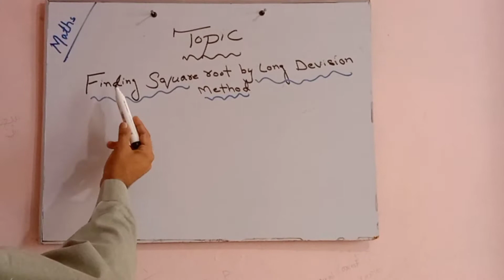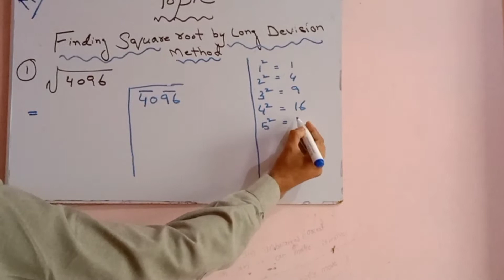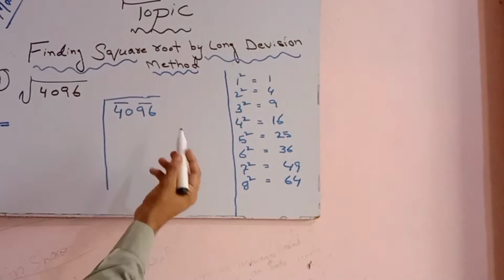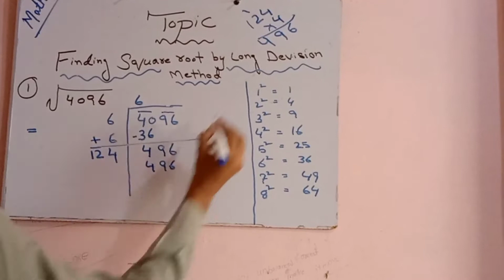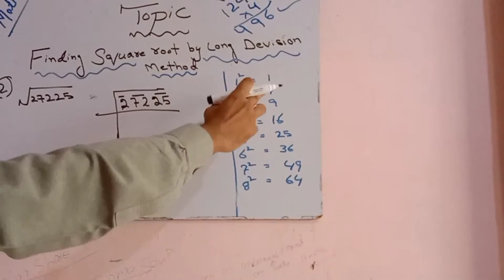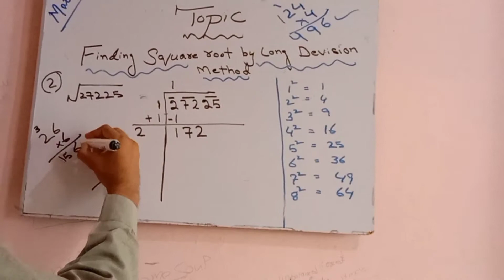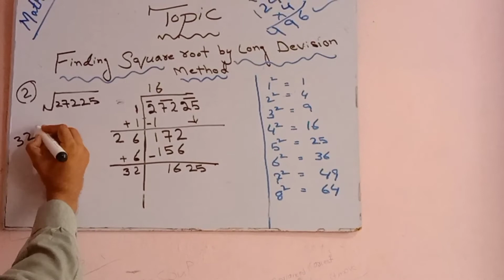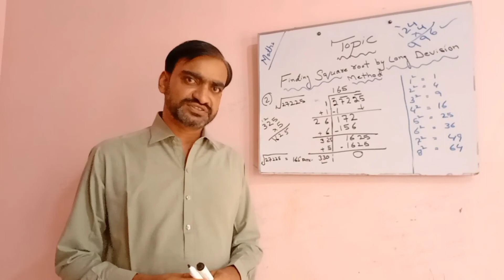Today My Topic Finding Square Root by Long Devision Method Lecture By Muhammad usman Ahmedani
Todya My Topic Finding Square Root by Long Devision Method lecture By muhammad Usmab Ahmedani on Date 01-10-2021